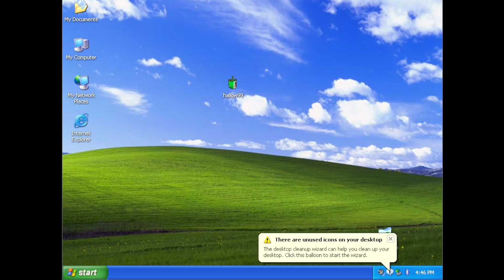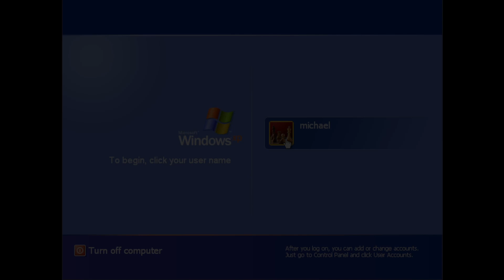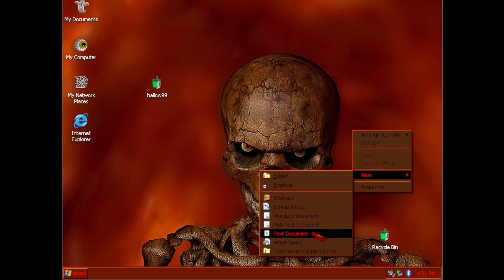Windows XP - Halloween 99 Themes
only for Windows XP/NT/2000/9X
00:00 Installation
00:23 [Theme Doctor] Halloween 99-1
01:23 [Theme Doctor] Halloween 99-2
02:24 [Theme Doctor] Halloween 99-2